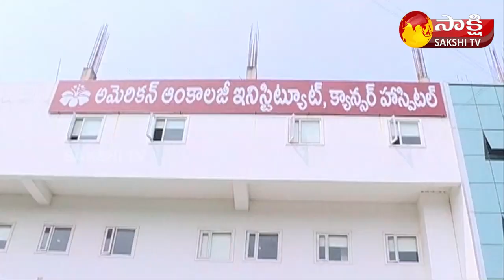American Oncology Institute Started at Vijayawada | Best Cancer Hospital | Sakshi TV